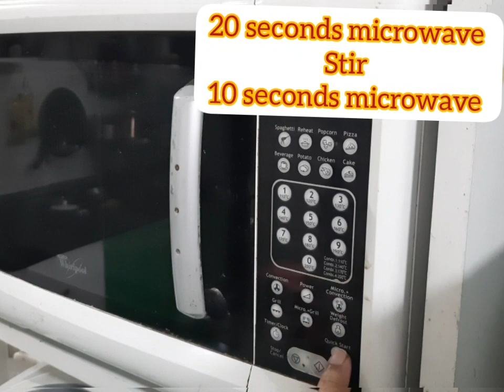Edible chocolate cup |delicious chocolate cups|Mrunal's snacks recipes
chocolate moulded homemade chocolate
party desserts edible chocolate cup with white chocolate ganache

easy and yummy party desserts cup
you can serve ice cream and ganache in this cups
use colour flavours in white chocolate bar to enhance taste

pls chk my other recipes

chocolate recipes